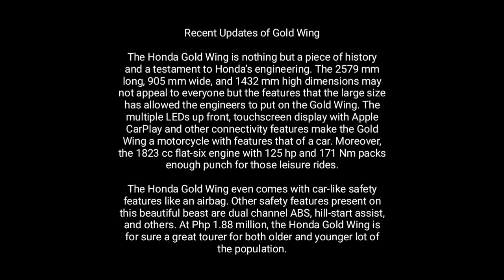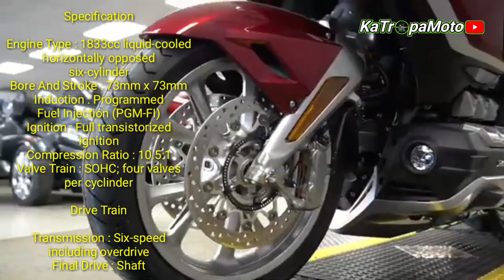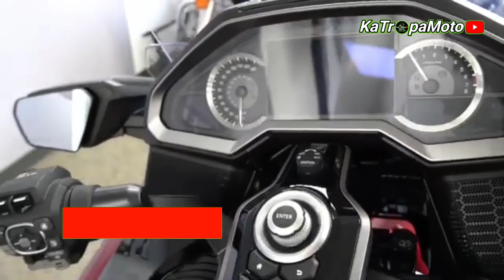HONDA GOLD WING DCT 2021 | PRICE AND SPECIFICATION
Above video is the New Honda Gold Wing Automatic DCT Price and Specification 2021.

Recent Updates of Gold Wing

The Honda Gold Wing is nothing but a piece of history and a testament to Honda’s engineering. The 2579 mm long, 905 mm wide, and 1432 mm high dimensions may not appeal to everyone but the features that the large size has allowed the engineers to put on the Gold Wing. The multiple LEDs up front, touchscreen display with Apple CarPlay and other connectivity features make the Gold Wing a motorcycle with features that of a car. Moreover, the 1823 cc flat-six engine with 125 hp and 171 Nm packs enough punch for those leisure rides.

The Honda Gold Wing even comes with car-like safety features like an airbag. Other safety features present on this beautiful beast are dual channel ABS, hill-start assist, and others. At Php 1.88 million, the Honda Gold Wing is for sure a great tourer for both older and younger lot of the population.

Honda Gold Wing Price

The Gold Wing is priced at ₱2 Million.

Honda Gold Wing Variants

There are 1 variants available of Gold Wing: Standard.

Honda Gold Wing Power-trains

The Gold Wing is powered by a Liquid Cooled 1833 cc 6 Cylinder engine that gives 125hp of power at 5500 rpm and 171 Nm Torque at 4500 rpm. It comes with the option of a 7-Speed transmission gearbox. The Gold Wing has a seat height of 745 mm. The Front Tyre size is 130/70 R18 & Rear Tyre size is 200/55 R16.

Honda Gold Wing Features

The feature list of Gold Wing includes ABS, Pass Switch, Touring Riding Modes and Side Reflectors in terms of safety.

Features Chassis, Suspension & Brake include Pro-Link Rear Suspension, Double Wishbone Front Suspension, Dual Stepped Seat Type, Twin Tube Body Frame Type, Side Wings, Alloy Body Frame Material, Disc Front Brake and Disc Rear Brake.

Features for Console include Digital Odometer, Digital Fuel Gauge, Tachometer, Analog Speedometer, Display Screen, Oil Change Indicator, Navigator and Tripmeter.

Specification

Engine Type : 1833cc liquid-cooled
horizontally opposed
six-cylinder
Bore And Stroke : 73mm x 73mm
Induction : Programmed
Fuel Injection (PGM-FI)
Ignition : Full transistorized
Ignition
Compression Ratio : 10.5:1
Valve Train : SOHC; four valves
per cyclinder

Drive Train

Transmission : Six-speed
including overdrive

Chassis Suspension Brakes

Front Suspension : Double
Wishbone Type; 4.3
inches of travel
Rear Suspension : Pro Arm®
single-side swingarm
with Pro-Link® single
shock; 4.1 inches of travel
Front Brake : Hydraulic;
dual 320mm discs
Rear Brake : Hydraulic;
single 316mm disc
Front Tire : 130/70-18

Dimensions

Rake (Caster Angle) : 30.5°
Trail : 4.3 inches
Wheelbase : 66.7 inches
Seat Height : 29.3 inches
Curb Weight : 787 pounds.
Includes all standard
equipment, required
fluids and a full tank
of fuel—ready to ride

Price
Cash - Php. 2 Million

Ride Safe✌️

2021 honda gold wing tour dct
2021 honda gold wing dct
2021 honda goldwing colors
honda goldwing 2021 black
2021 honda goldwing colours
honda goldwing 2021 dct
2021 honda goldwing release date
honda goldwing colors for 2021
honda goldwing 2021 horsepower